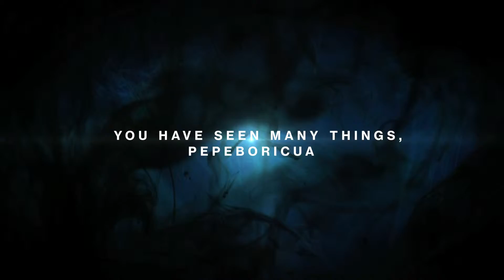Pepeboricua's Guardian Legend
A tribute to our most prolific Raider of the Dark Realms and Warden of the Elders, Pepeboricua has some nifty numbers under his fragile Hunter exterior.